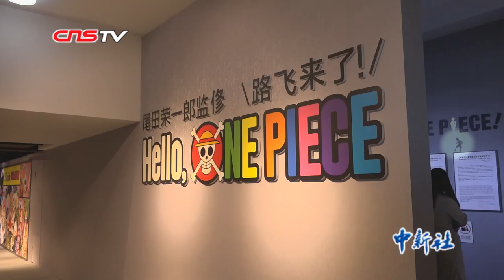《航海王》巡展登陆上海 原作者工作台等比复原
5月31日，“尾田荣一郎监修　Hello, ONE PIECE　路飞来了！”巡展在上海举行开幕式。活动上宣布，风靡全球、广受漫画迷喜爱的漫画IP《航海王》将于6月1日起以作品展的形式正式与上海的粉丝见面。